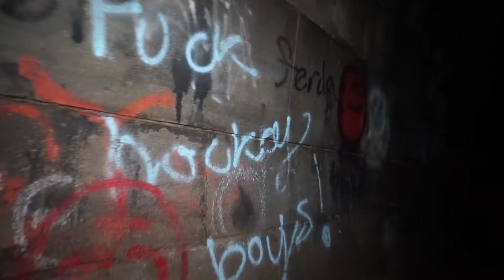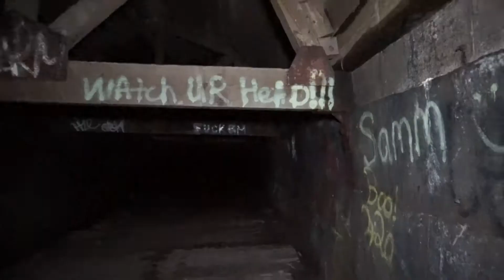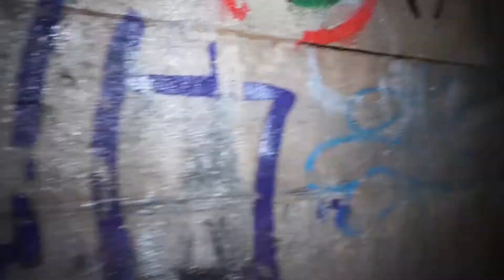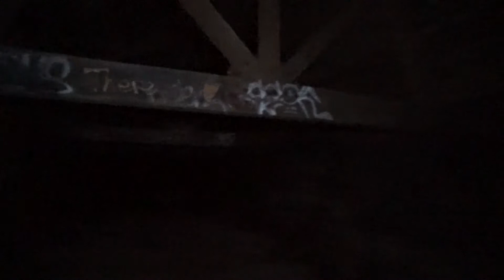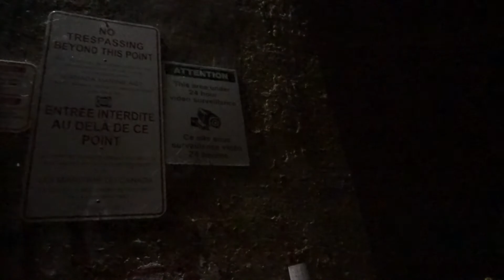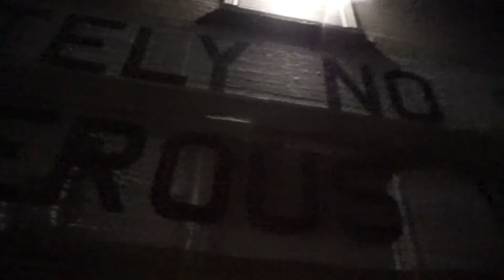EXPLORING THE HAUNTED BLUE GHOST TUNNEL! WE HEARD CRYING!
We explored the haunted and abanoned blue tunnel in St. Catharines Ontario, we heard a lot of rumors that this place was one of Canada's most haunted locations. There was over 170 deaths from workers building the tunnel. There were a lot of extremely strange noises and we also heard a girl crying at one point. The reason hearing a girl cry is creepy is because a 14 year-old was crushed under a huge rock and unfortunately died.

I hope the camera picked up everything we were hearing. Thank you and I hope you enjoy this video!